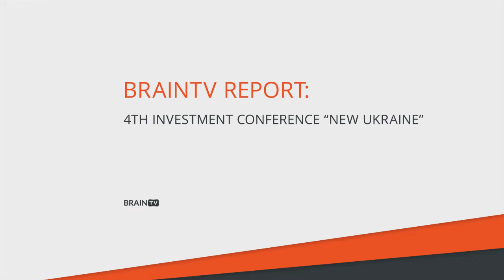BrainTV Report: 4th Investment Conference "New Ukraine"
Investments into the IT industry became the most discussed topic at the 4th Investment Conference "New Ukraine", which recently took place in Kyiv.
“There are a lot of talented IT specialists in Ukraine, and in several years’ time the number of Ukrainian startups, and nowadays there are about 2000 such ventures in Ukraine, will double”, said Viktoriya Tigipko, founding partner of the venture fund TA Ventures.
In turn, Andrey Kolodyuk, founder and managing partner of "AVentures Capital" stressed that Ukrainian startups lack venture capital.
What measures should be undertaken in order to change this situation? Tune it to BrainTV to find out!